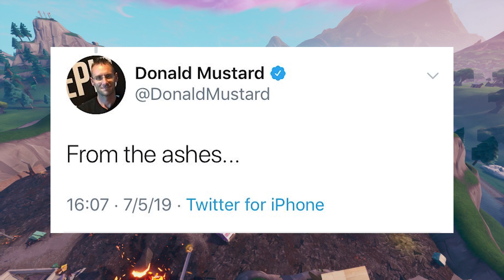SECRETOS *TEMPORADA 9* MISTERIOS TEASER 1 Y 2 *PISOS PICADOS NUEVO* | FORTNITE BATTLE ROYALE